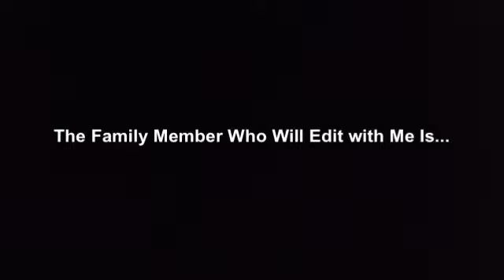YTP - Harrybo Fights Ms. goodul